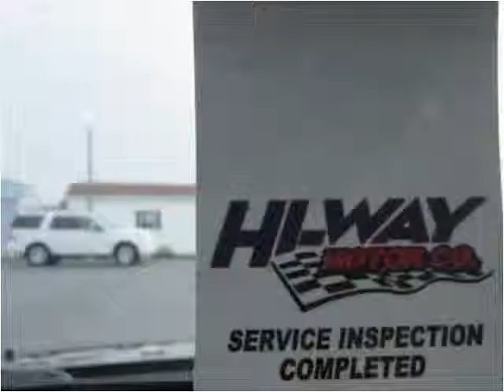2007 Jeep Commander Used Cars Red Bud IL